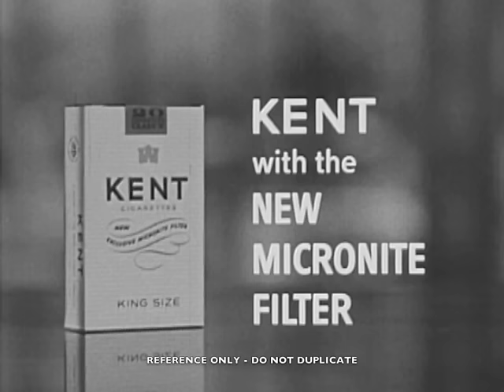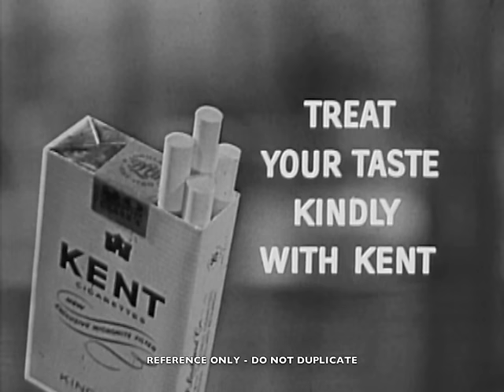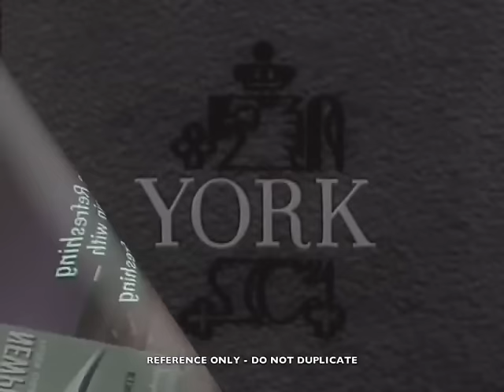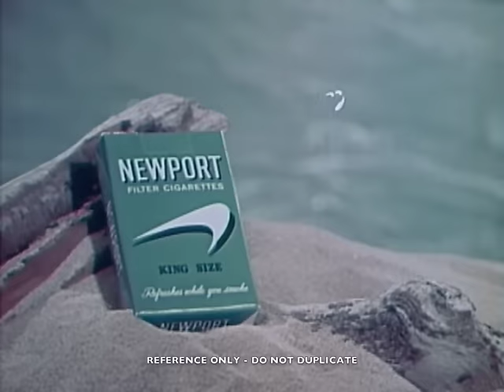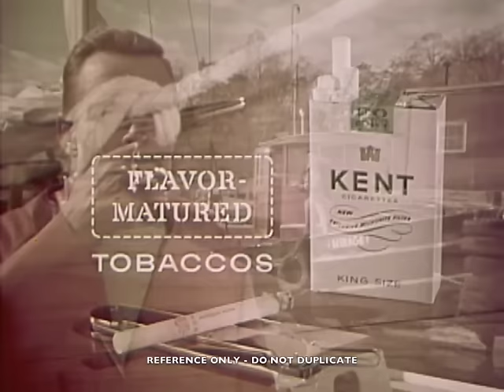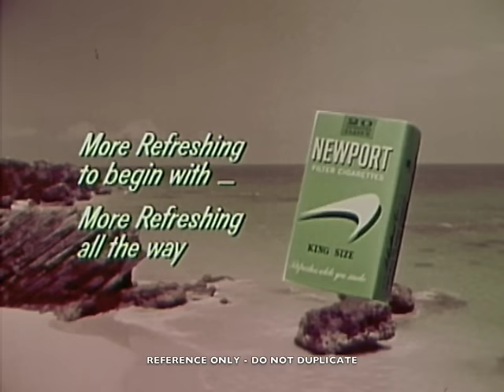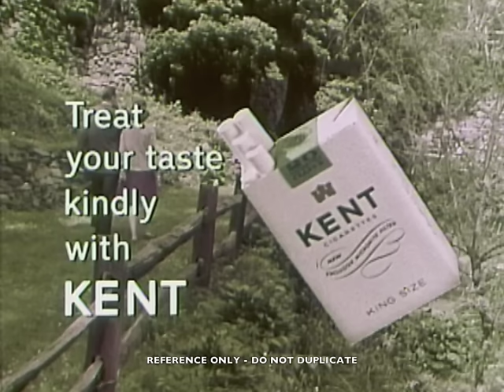EARLY 1960'S CIGARETTE ADS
A collection of ultra rare cigarette tv commercials from the early 1960's.  All mastered from 35mm network prints.  Including one of a kind bumpers from the early Joey Bishop show.